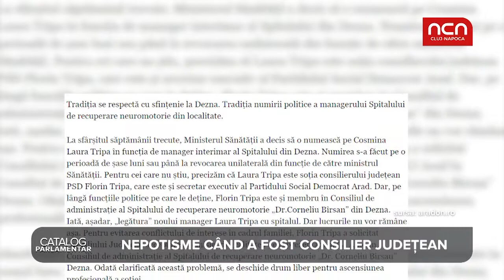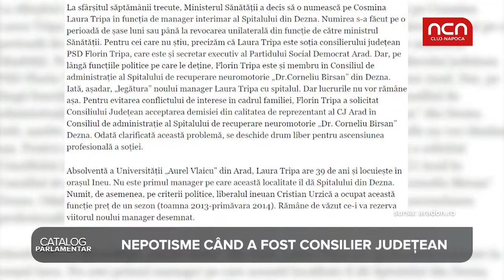Catalog Parlamentar - Florin Dan Tripa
Sunt platiti din bani publici ca sa reprezinte interesele cetatenilor in Parlament si Senat. Vorbim, evident, despre senatori si deputati. Timp de trei minute, disecam activitatea alesilor, cu puncte tari si puncte slabe. Sa vedem ce fac ei pentru dumneavoastra, cei care le-ati acordat increderea cu o stampila pe buletinul de vot.